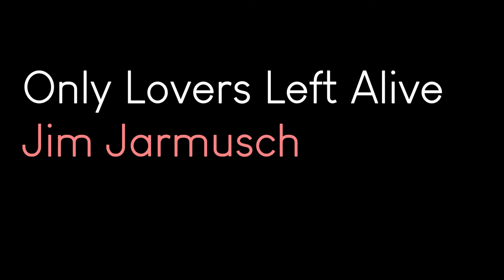Fragmentos de Only Lovers Left Alive - Jim Jarmusch - Fotografia Yorick Le Saux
Sólo los amantes sobreviven
Director: Jim Jarmusch
Fotografía: Yorick Le Saux